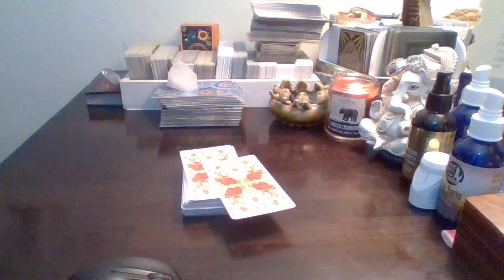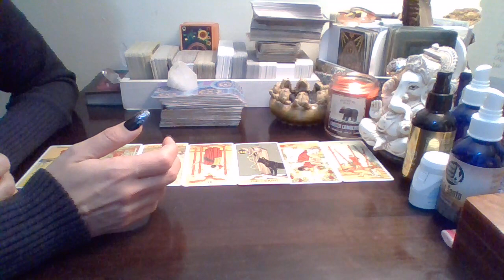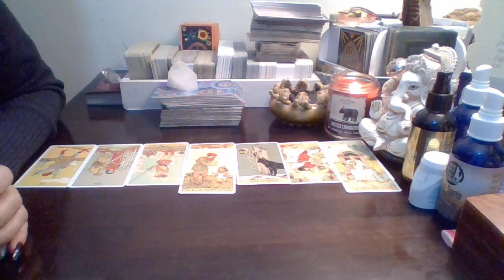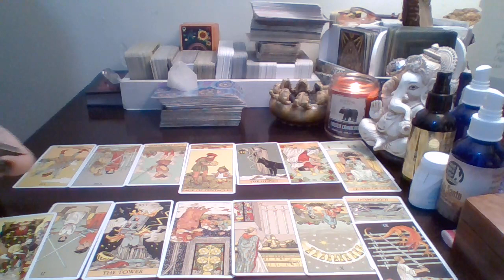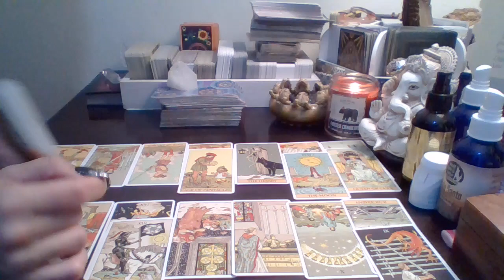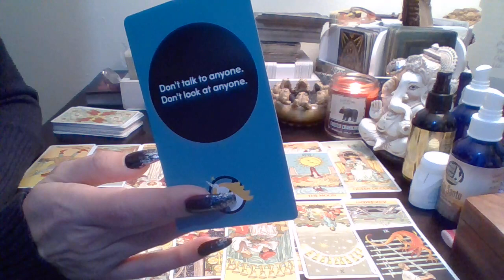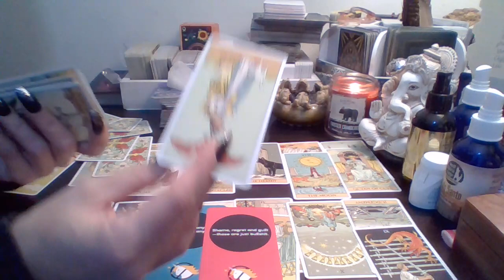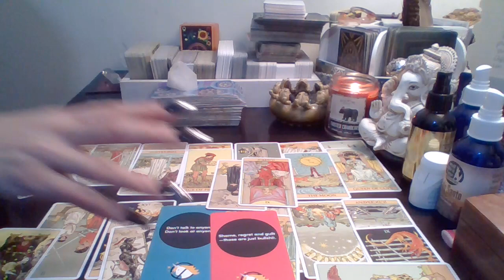Scorpio*❤🔥 (RawLOVE) You're About To Find Yourself At A Crossroad. 1st Half Of December